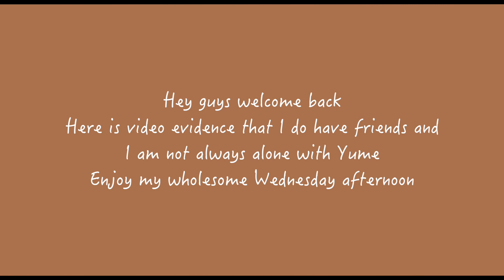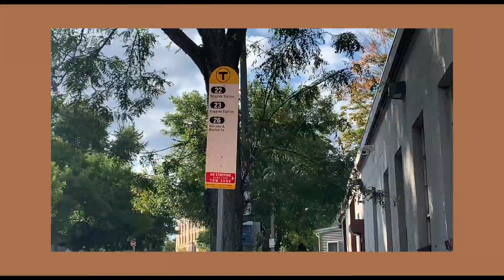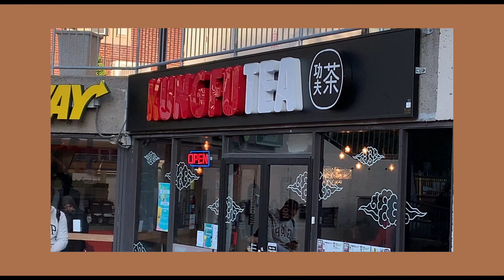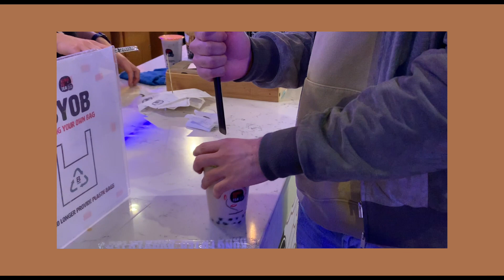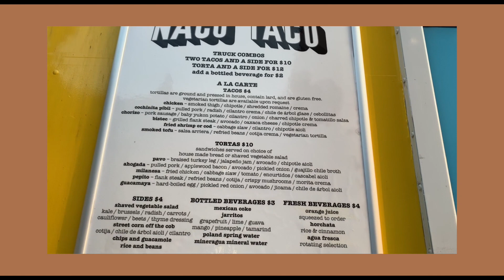friends, bubble tea & tacos! | BOSTON VLOG [ENG SUB]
Welcome back to another Maiadvice Monday.

Today's video is simple and wholesome, just me hanging with my good friends Ewmi and John. A peaceful day in my life in Boston. Come along with us to Kung Fu Tea, Naco Taco and experience some surprise beats ;)

じゃあねー！

ᴇᴍᴀɪʟ ᴍᴇ ɪғ ʏᴏᴜ ɴᴇᴇᴅ ᴀᴅᴠɪᴄᴇ ᴏʀ ɪғ ʏᴏᴜ'ᴅ ʟɪᴋᴇ ᴛᴏ ᴘᴜᴛ ᴛᴏɢᴇᴛʜᴇʀ ᴀ ᴄᴏʟʟᴀʙᴏʀᴀᴛɪᴏɴ :

{Or type in MAIADVICE21 at checkout :) enjoy your shopping!}